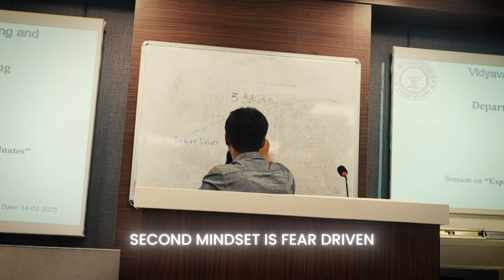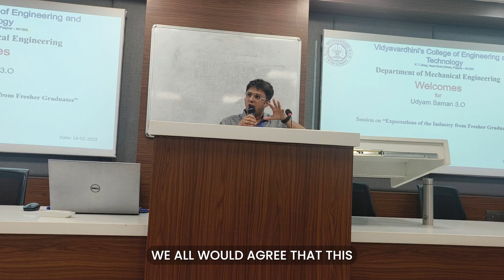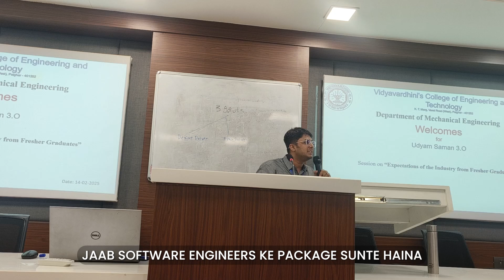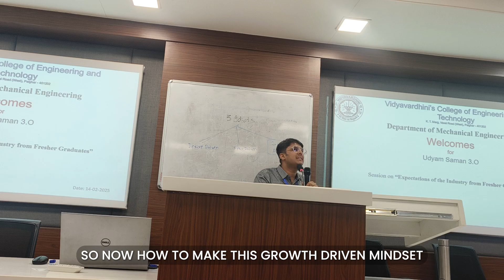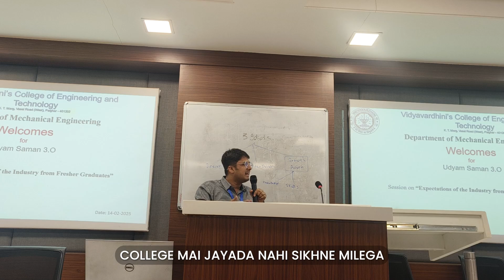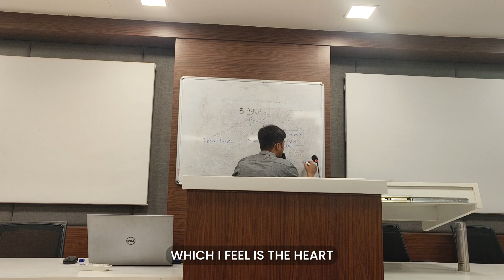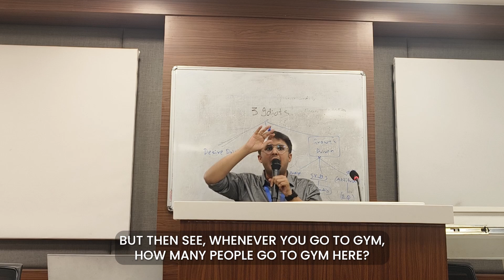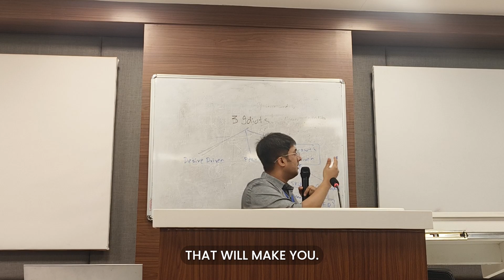Industry Expectations vs Reality | Be Rancho – A Must Watch for Pharma & Engineering Students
🎓 Industry Expectations vs Reality – A powerful motivational talk by Founder & CEO of Prolific 3D Tech Jay Bhatt at Vartak College for engineering & pharma students!

Using characters from 3 Idiots, Jay Bhatt breaks down the 3 types of mindsets – Desire-driven (Chatur), Fear-driven (Farhan & Raju), and Growth-driven (Rancho) – and shares what the industry truly expects from fresh graduates.

Be inspired. Be industry-ready. Be Rancho.